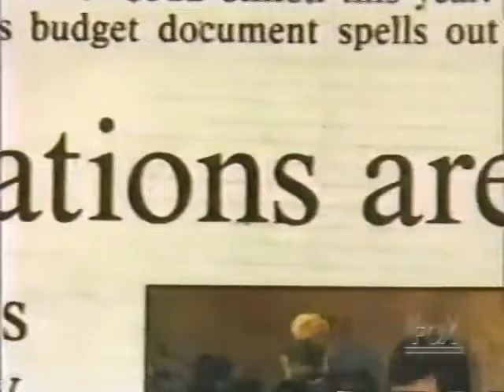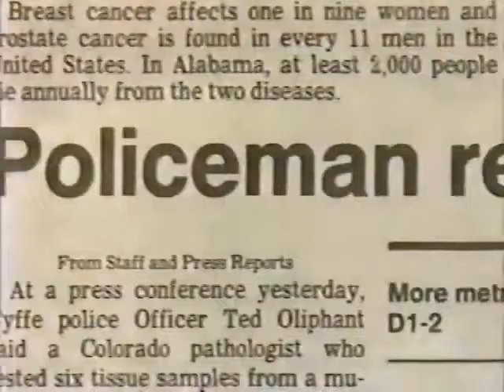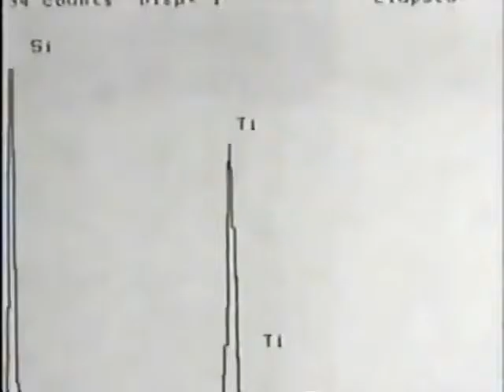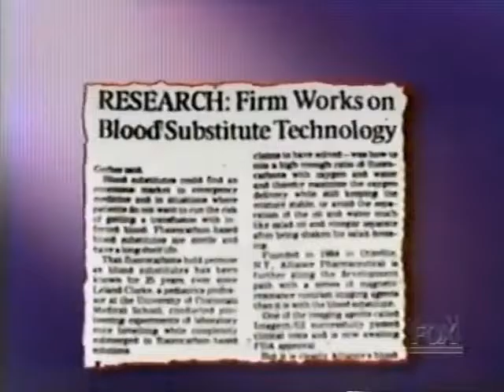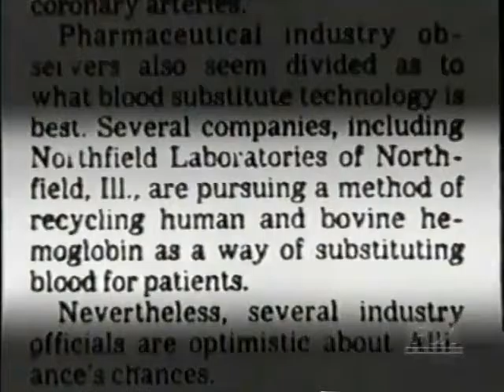(1992) Police Officer Ted Oliphant & Pathologist Dr J Altshuler - Cattle Mutilation & Helicopters